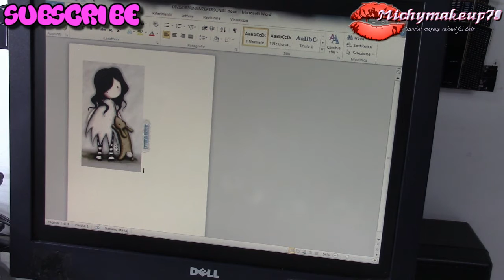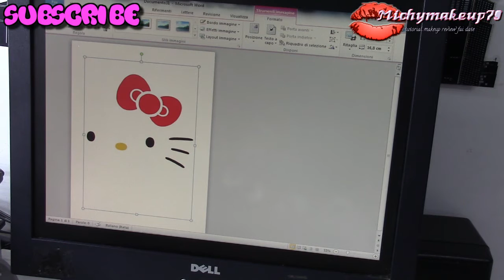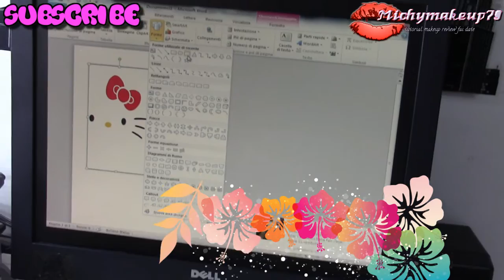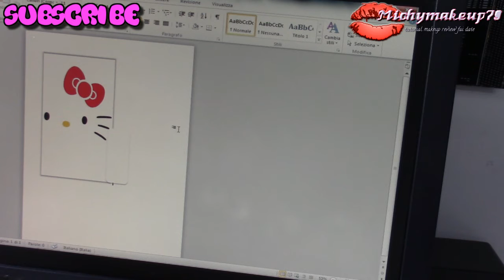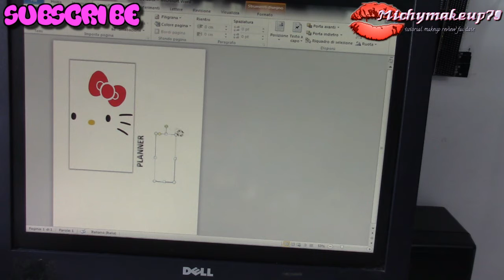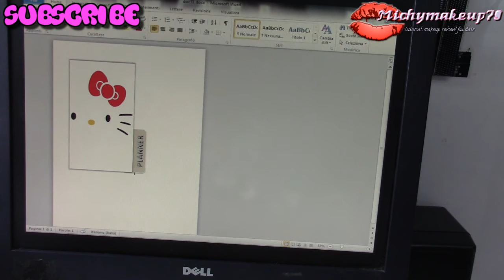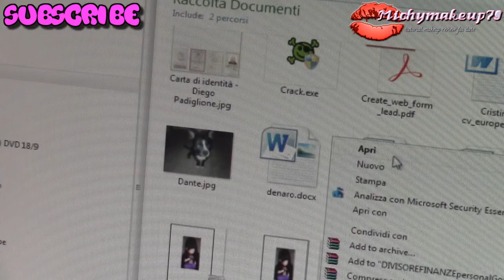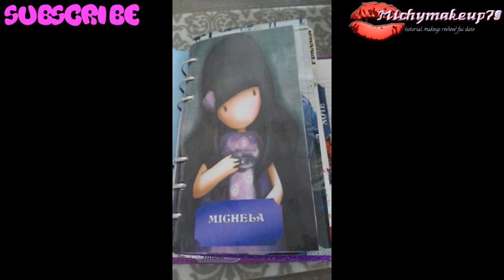REALIZZARE DIVISORI PER PLANNER ♥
Ciao a tutti nuovo video dove vi mostro come realizzare i divisori per la planner, ovviamente poi basterà stamparli e plastificarli ♥